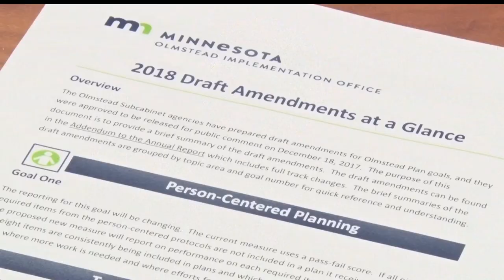Olmstead Plan Listening Session Comes To Brainerd